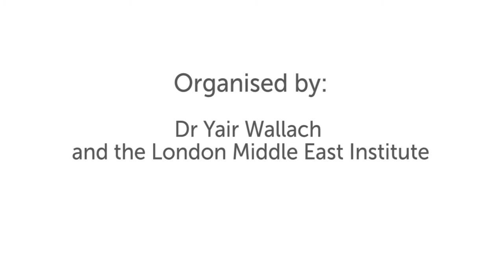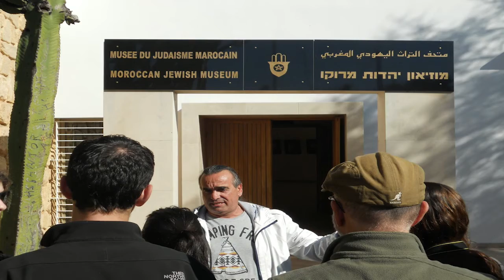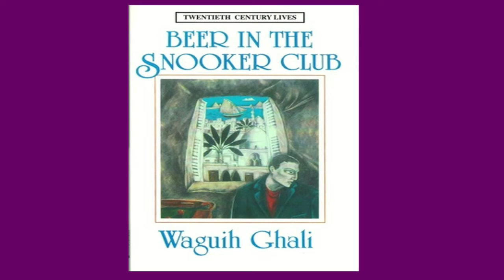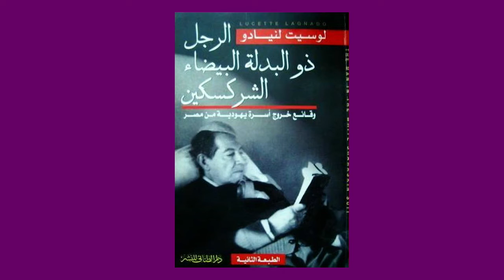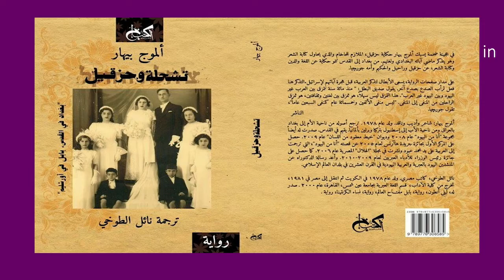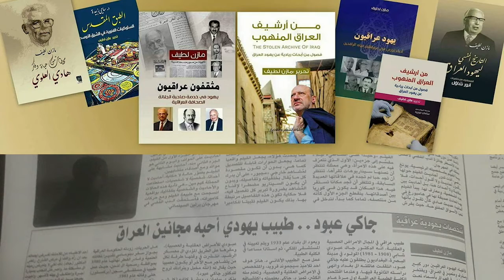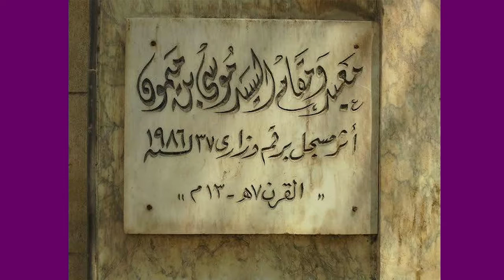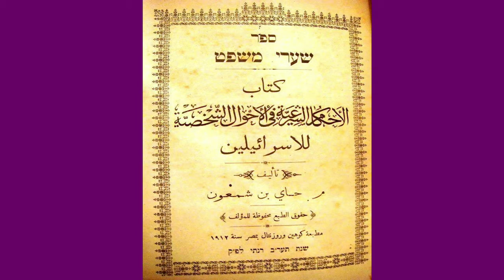Rethinking and Reclaiming History | SOAS University of London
This talk titled "Rethinking and Reclaiming History: Emerging Arab Interest in Jewish Heritage in the Middle East" was given by Najat Abdulhaq on 30 January 2018.

Since the 1950’s the history of “Arab Jews” is dominated, mainly, by two official narratives: The Arab narrative and the Israeli-Zionist narrative, both of nationalistic nature.

In the last decade, these narratives are questioned in academia, media and popular culture. This rethinking and questioning is reflected by a noticeable increase in contemporary Arabic fiction written by young authors across the Arab world, in which Jews and their destiny are the focus of the works.

Besides the literary works, a number of documentary films on the history of Jews are produced by young filmmakers, and an Egyptian TV series on the Jewish quarter gained high popularity. While new associations are established by non-Jews in Morocco and Egypt to preserve the Jewish heritage in their countries.

A gradual process of reclaiming the history of the Jews in countries like Egypt, Morocco, Iraq and elsewhere in the Arab world is underway. This talk will discuss this process, its causes and implications.